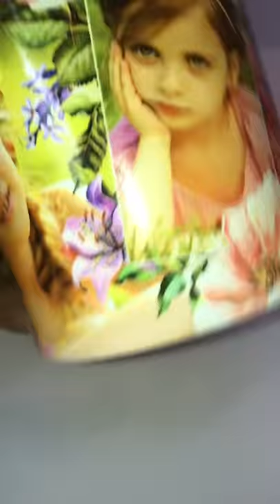Full Photo Printed Mug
It is 11 oz Ceramic Coffee Mug. It is full Printed Mug.